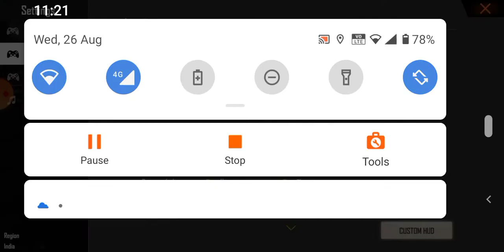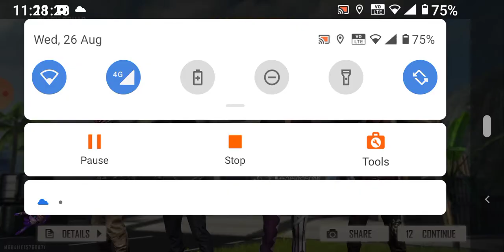29 August 2020